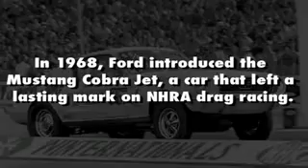Cobra Jet Testing at Milan